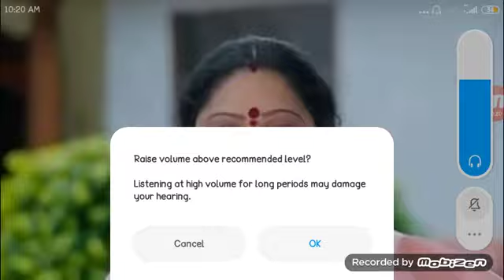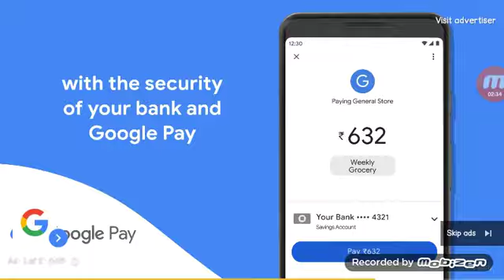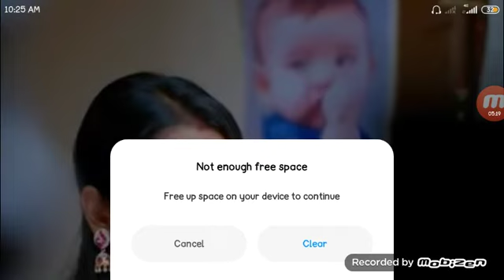janaki kalaganaledu serial today's episode 25/06/2021